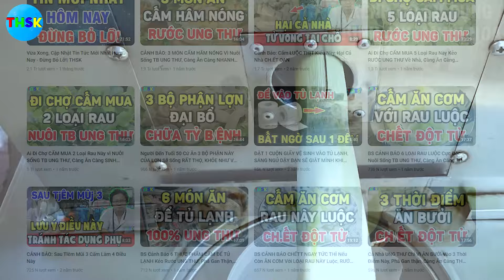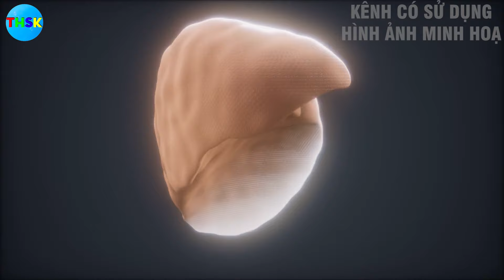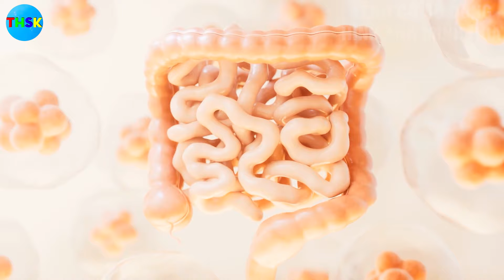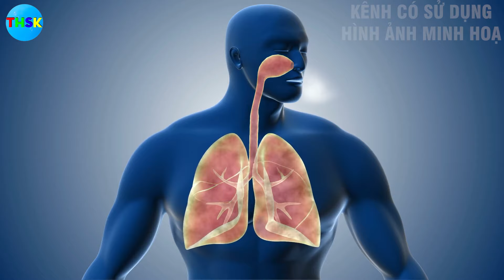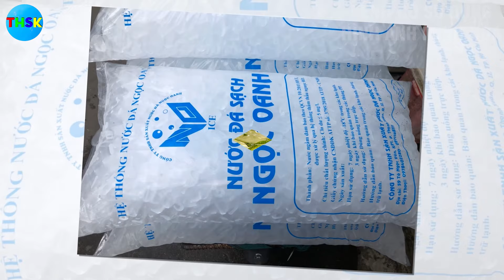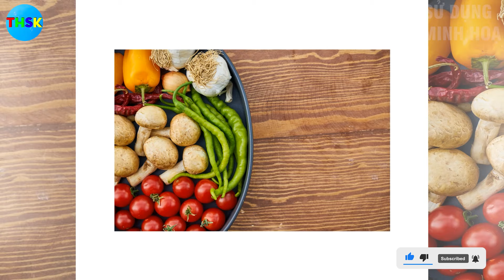KIẾN THỨC ĐỂ CÓ SỨC KHỎE TỐT